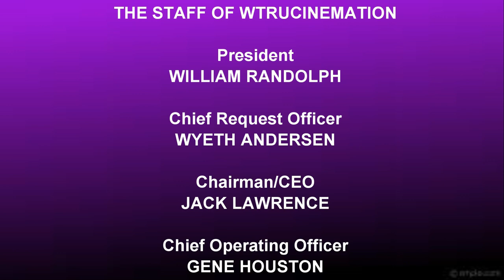[#741] GameCube Intro Bloopers Episode 27: Logos from New Zealand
In this video, Sam and his friends go through a variety of logos from a country called New Zealand.

[Bloopers Included: TVNZ, Air New Zealand, New Zealand Police, Vector Limited, Spark New Zealand]

(C)2017 WTRUCinemation International Productions (New Zealand) Ltd.

Criminal copyright infringement, including infringement without monetary gain, is investigated by federal law enforcement agencies and is punishable by up to 5 years in federal prison and a fine of $250,000. (Title 17, U.S. Code, Sections 501 and 506).
INTERPOL WARNING: International agreements and national laws protect copyrighted motion pictures and sound recordings. The International Criminal Police Organization - INTERPOL - has expressed its concern about motion picture and sound recording piracy to all of its national police forces (Adopted at INTERPOL General Assembly, Stockholm, Sweden, September 5, 1977).